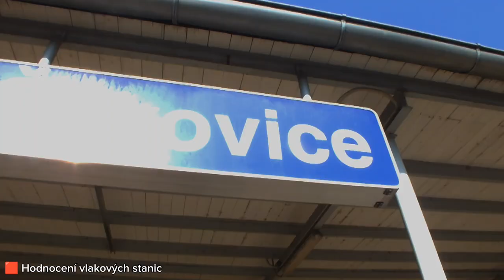HODNOCENÍ STANIC #1-PRAHA-ČAKOVICE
Stanice Praha Čakovice se nachází na trati 070,je to pětikolejná stanice s třemi sypanými ostrovními peróny, která je staršího charakteru. Za nás si zaslouží 64% za krásnou budovu a celkem příjemnou atmosféru.

Další video v nejbližších 5 dnech.

Experimentujeme s novým kontentem, který se bude dále vylepšovat :)

Chcete abychom ohodnotili vaší oblíbenou nebo domovskou stanici ? Napište nám jí do komentářů !